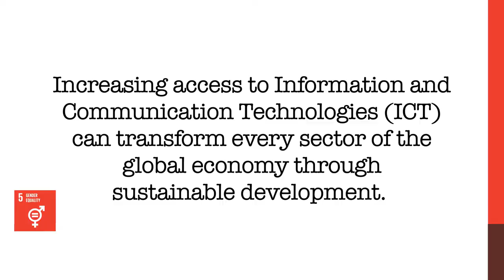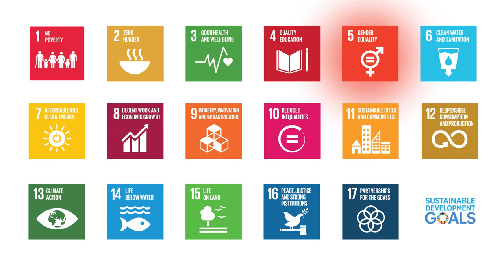SDG 5 and Closing the Gender Digital Divide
An interview with Doreen Bogdan, ITU